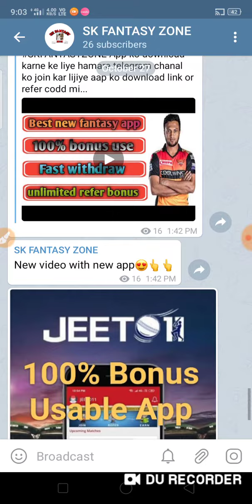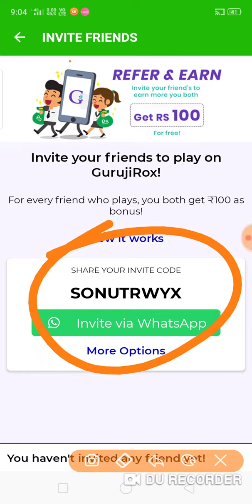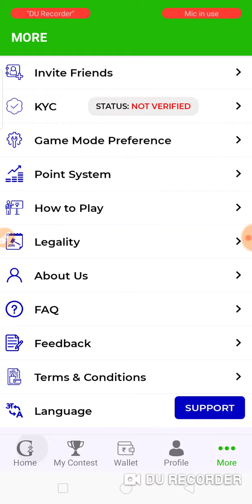Gurujirox | New fantasy app || 100.rs sinup bonus || Fast withdraw || SK FANTASY ZONE | no promotion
New Fantasy, Ludo & Earning APPS का डाउनलोड link Telegram  पर दिया गया है 👇✅